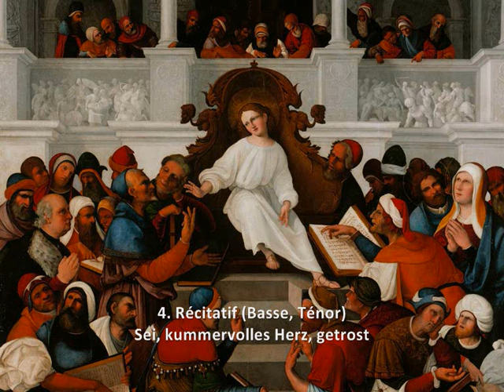Bach - Cantate BWV 217 - Gedenke, Herr, wie es uns gehet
Jean-Sébastien Bach - Johann Sebastian Bach (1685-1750)

Cantate - Kantate - Cantata (Apocryphe - Apocryph - Apochryphal)
BWV 217 - Gedenke, Herr, wie es uns gehet (Anonyme - Anonym - Anonymous)

1er dimanche après l'Épiphanie
1. Sonntag nach Epiphanias
1st Sunday after Epiphany

Première audition - Uraufführung - First perfomance

00:00 1. Chœur
Gedenke, Herr, wie es uns gehet
03:49 2. Récitatif (Soprano)
Ach, Jesu ist verloren!
05:26 3. Aria (Alto)
Saget mir beliebte Felder
12:08 4. Récitatif (Basse, Ténor)
Sei, kummervolles Herz, getrost
13:51 5. Chœur
Ändert euch, ihr Klagelieder

Soprano - Sopran - Soprano
Johanna Koslowsky

Alto - Alt - Alto
Kai Wessel

Basse - Baß- Bass
Phillip Langshaw

Alsfelder Vokalensemble
Steintor Barock Bremen - Wolfgang Helbich

Texte et Traduction - Text und Übersetzung - Text and Translation

Peinture - Gemälde - Painting
Jésus à douze ans enseignant au Temple (Ludovico Mazzolino)